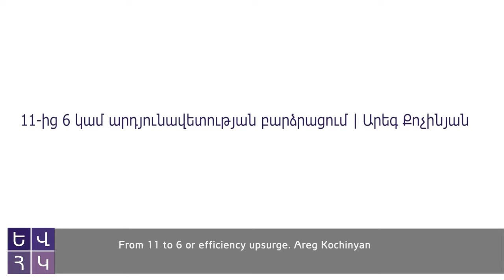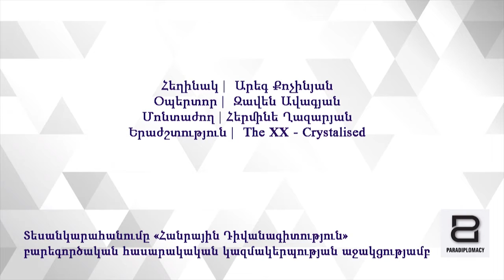AcoyaTalks #2 | From 11 to 6 or efficiency upsurge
From 11 to 6 or efficiency upsurge | Areg Kochinyan
AcoyaTalks analytical video project

© Armenian Center of Young Analysts